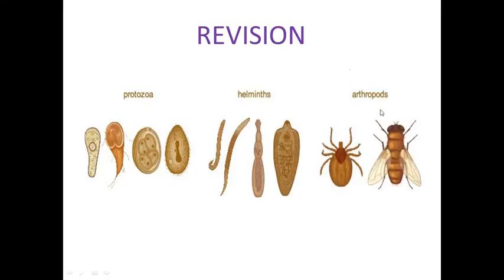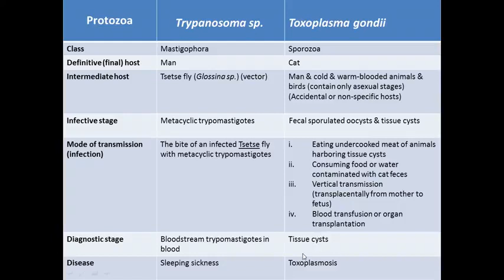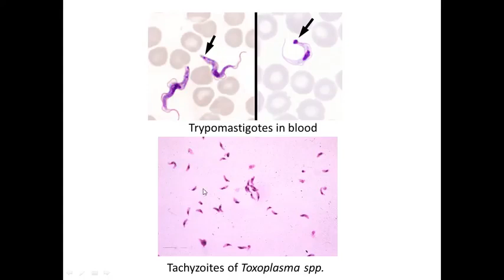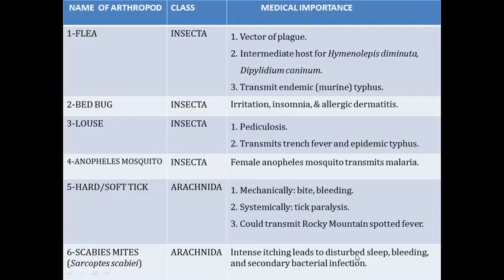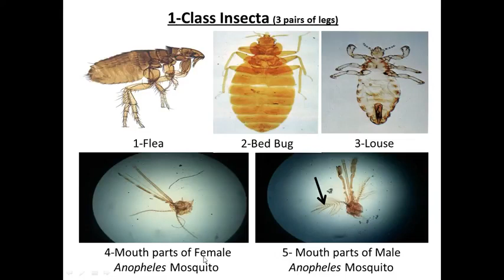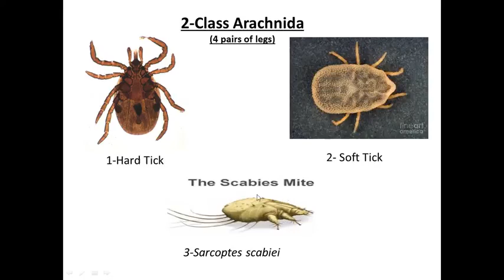PHARM 901 Practical Revision Part 4 Protozoa & Arthropods 8 4 2020